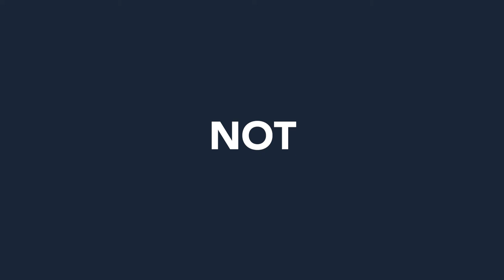GIIG Virtual Innovation Village | Global Innovation Initiative Group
AFRICA: TECH CONTINENT OF THE FUTURE
Africa presents an unparalleled opportunity to pioneer affordable and sustainable solutions more cheaply, more flexibly, and more inclusively – enabling us to tackle the huge problems of energy transition and climate change. Yet global funding is unevenly distributed.

POWERED BY GIIG, EXCLUSIVE RIGHTS HOLDER FOR GSA AFRICA
GIIG Africa has the largest network-building infrastructure, consisting of mission-aligned African innovation stakeholders, who work to accelerate the co-creation of future markets and world-changing solutions.

in 2021, after nearly 5 months of scouting, with the help of 30 Country Partners, 50 Ambassadors, and 250 innovation hubs, we found just under 8,000 startups and ecosystem players from 54 African countries with solutions that crossed 12 categories. With our cohort of 215 independent, industry expert jury members, our nominations went through 3 rounds of judging to find Country Winners, Regional Winners, and finally our 12 Continental Winners.

The Global Startup Awards Africa is in search of Africa’s leading innovators with solutions that light, feed, industrialise and improve the quality of life of Africans.

The search is on across all 55 countries to identify solutions in multiple categories with a focus on financial inclusion, HealthTech, AgriTech, Fintech, renewable energy, sustainability, and women-in-tech. Working with local innovation ecosystem players in each of our regions, GSA Africa will earmark those innovation leaders with tech-based startups solving the biggest problems facing Africa and the world.

The Global Startup Awards bring together high-impact startups and investors from over 100 countries across the globe. The network offers participants the opportunity to meet prospective mentors, partners, clients, and gain access to the latest industry trends. The competition process also brings together local ambassadors, country partners, national jury members, international jury members as well as key advisors to discover winners in all aspects of the startup ecosystem.

The African Startup Awards connects the best of African tech startups across the continent to a global network of leading investors and innovation ecosystems. The African Startup Awards will offer startups access to:
• New Markets
• Funding Opportunities
• A Global Network Of Leaders
• Exposure On A Global Stage